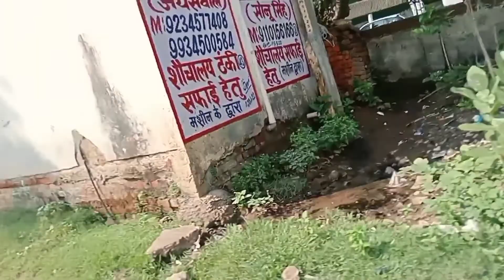my first vlog || daily vlog|| vlog video || mantuvlog || Jamshedpur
Durga Puja ka pandal || Vlog video ||. mantuvlog || Jamshedpur 🎪🏩🏯🏰
pahla bar Jamshedpur pm Mall Gaye🕺🏽|| Vlog video || Mantu Vlog